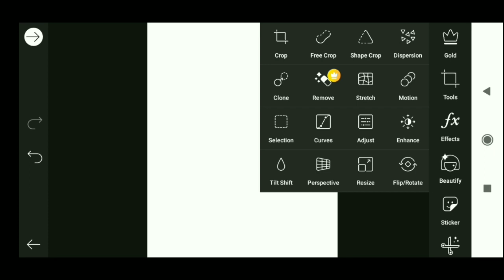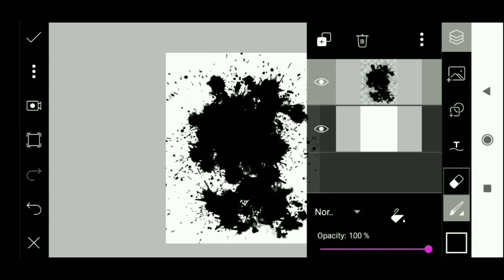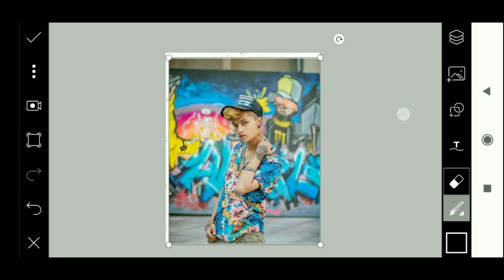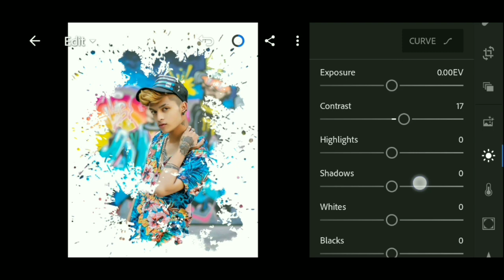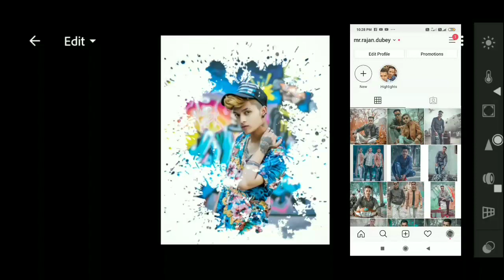PicsArt Splash Effect New Version Photo editing !! Splash Effect photos EDITING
Hi Guys Thanks for watching Join our  Many people are using picsart,snapseed,ps touch,adobe photoshop, lightroom but they are do not know how to use this app.So I am showing photo editing tutorial.I hope you are learn many. I hope I have a brought a smile

अगर आपके कोई भी सावल या सुझाव हो यो हमे comment करे या फिर instagram पर massage कर सकते है। Rajaneditz,PicsArt editing tutorial,